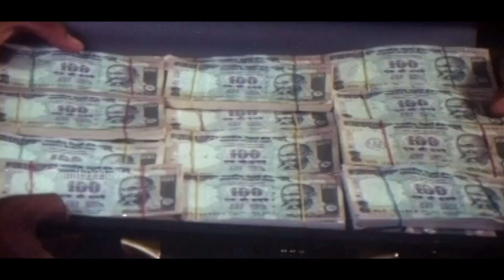Devi Chamundi Full Movie - Part 2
Devi Chamundi is 1992 released Tamil movie, starring Malasri and Prakashraj Manju in lead roles. The movie released in the year 1992.